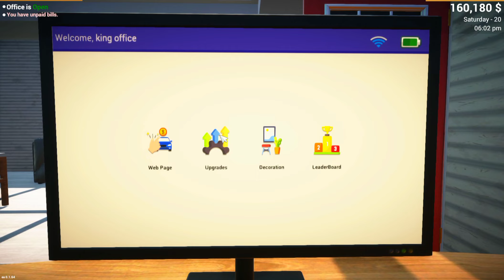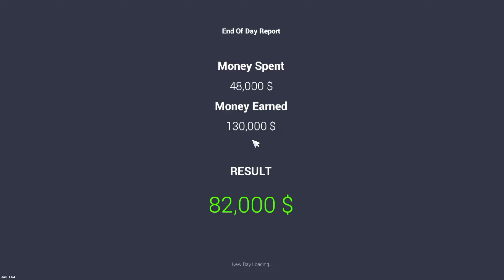CAR FOR SALE SIMULATOR | BUYING OLD CARS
CAR FOR SALE SIMULATOR | BUYING OLD CARS | CARDINO GAMING

About This Video.. To is Video Me Hamne Kuch Gari Wagera Buy kia He Our Sell Be Kia He i Hope So Tum logo ko Ye Acha Laga Hoga Thank You...!